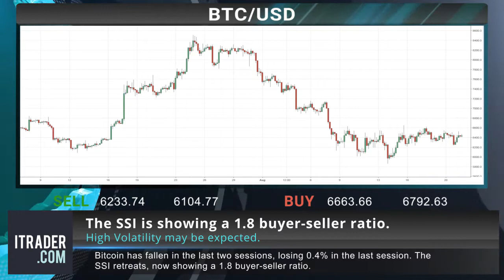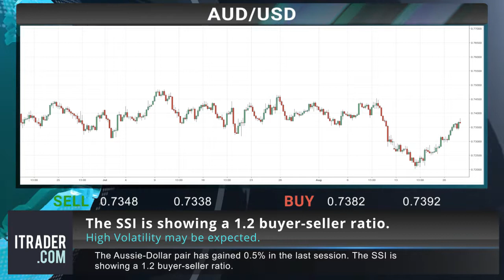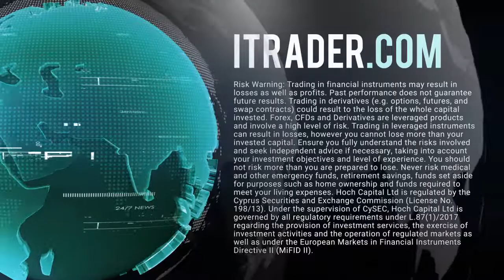ITRADER EN - Daily financial news -23-08-18